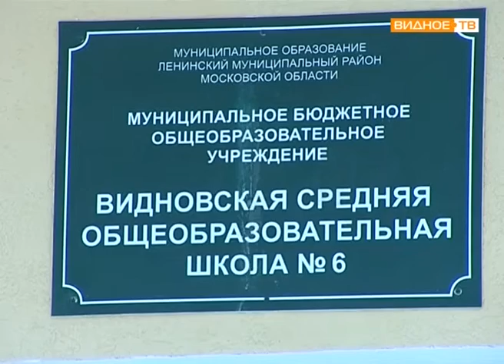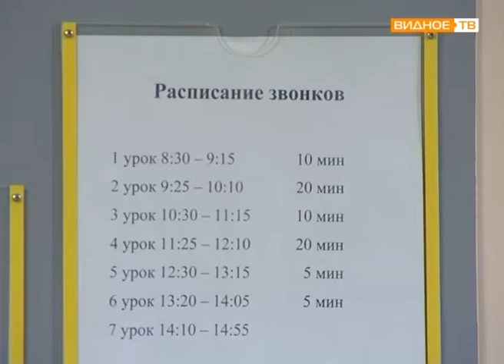"Ученье - свет" - Видновская школа № 6 после ремонта